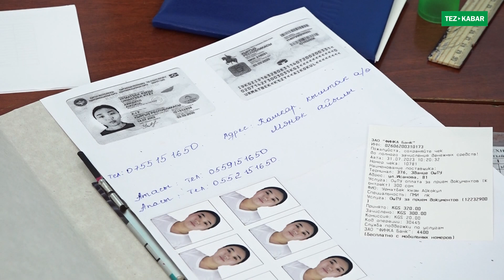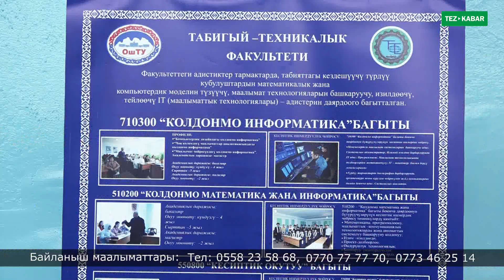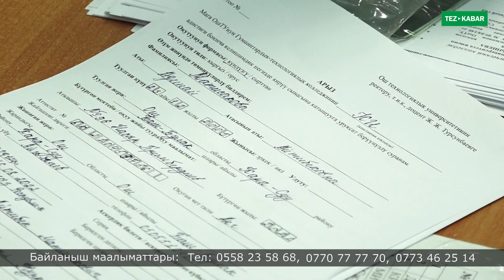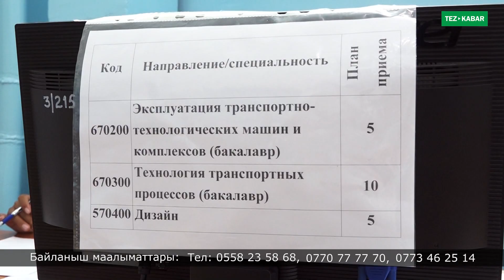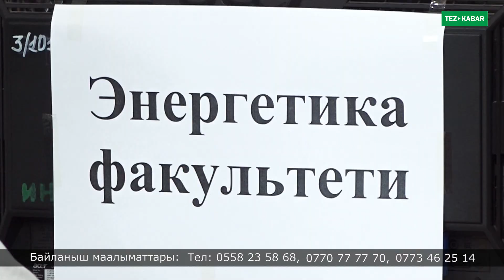Ош технологиялык универсететинде 3-тур башталды..